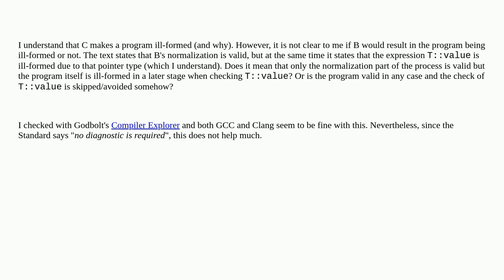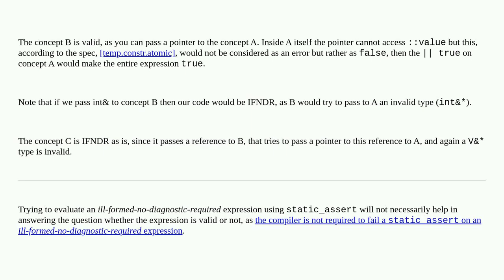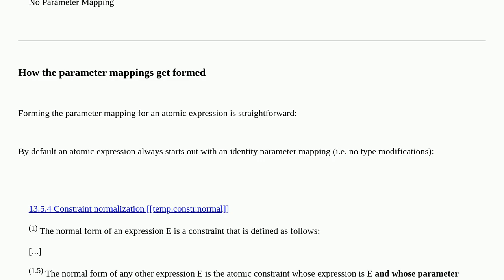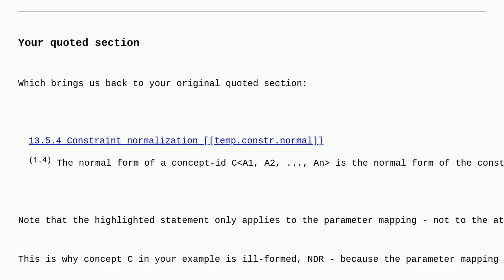C++20 Concepts: Constraint Normalization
A special thanks goes out to the community

  c++-concepts c++20 constraints templates c++